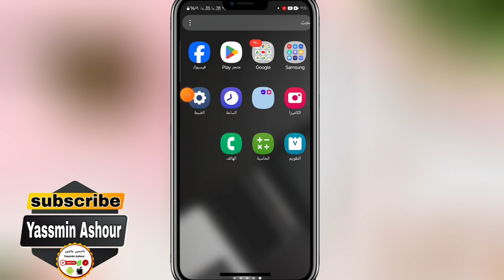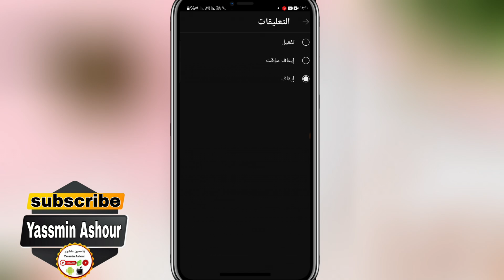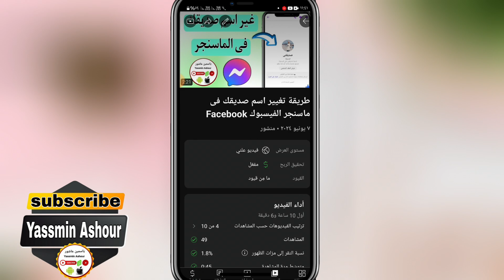طريقة قفل او تعطيل التعليقات علي الفيديو الخاص بي علي اليوتيوب|كيف اقفل التعليقات في اليوتيوب !!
ـــــــــــــــــــــــــــــــــــــــــــــــــــــــــــــــــــــــــــــــــــــــــــــــ
ـــــــــــــــــــــــــــــــــــــــــــــــــــــــــــــــــــــــــــــــــــــــــــــــ
⚠️⚠️ شاهد فيديوهات مهمه جدا انصحكم بالمشاهدة::

ـــــــــــــــــــــــــــــــــــــــــــــــــــــــــــــــــــــــــــــــــــــــــــــــ
ـــــــــــــــــــــــــــــــــــــــــــــــــــــــــــــــــــــــــــــــــــــــــــــــ
ـــــــــــــــــــــــــــــــــــــــــــــــــــــــــــــــــــــــــــــــــــــــــــــــ
ـــــــــــــــــــــــــــــــــــــــــــــــــــــــــــــــــــــــــــــــــــــــــــــــ
ـــــــــــــــــــــــــــــــــــــــــــــــــــــــــــــــــــــــــــــــــــــــــــــــ
ـــــــــــــــــــــــــــــــــــــــــــــــــــــــــــــــــــــــــــــــــــــــــــــــ
ـــــــــــــــــــــــــــــــــــــــــــــــــــــــــــــــــــــــــــــــــــــــــــــــ
ـــــــــــــــــــــــــــــــــــــــــــــــــــــــــــــــــــــــــــــــــــــــــــــــ
ـــــــــــــــــــــــــــــــــــــــــــــــــــــــــــــــــــــــــــــــــــــــــــــــ
ـــــــــــــــــــــــــــــــــــــــــــــــــــــــــــــــــــــــــــــــــــــــــــــــ
ـــــــــــــــــــــــــــــــــــــــــــــــــــــــــــــــــــــــــــــــــــــــــــــــ
ـــــــــــــــــــــــــــــــــــــــــــــــــــــــــــــــــــــــــــــــــــــــــــــــ
⚠️ التطبيقات المستخدمه فى المونتاج 👇

ــــــــــــــــــــــــــــــــــــــــــــــــــــــــــــــــــــــــــــــــــــــــــــــــــــــــــــــــــــــــــــــــــــــــــــــــــــــــــــــــــــــــــــــــــــــــــــــ
⚠️⚠️جمل بحثيه من اليوتيوب متعلقة بالفيديو::
طريقة ايقاف التعليقات في اليوتيوب
كيف افعل التعليقات في اليوتيوب
كيف افتح تعليقات اليوتيوب
كيفية تفعيل التعليقات في اليوتيوب
كيف أغلق تعليقات اليوتيوب
كيفية الغاء التعليقات علي اليوتيوب